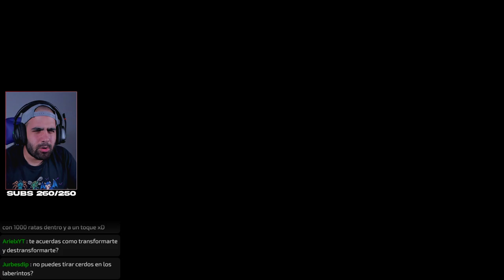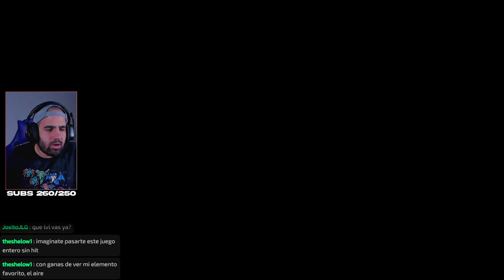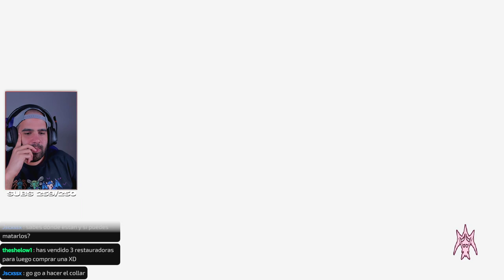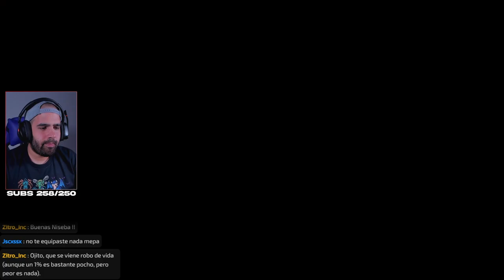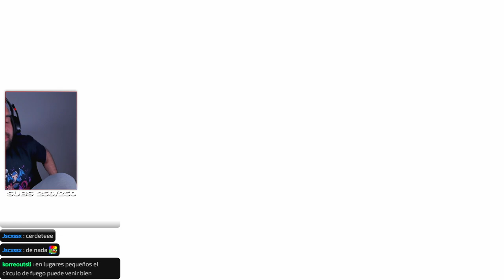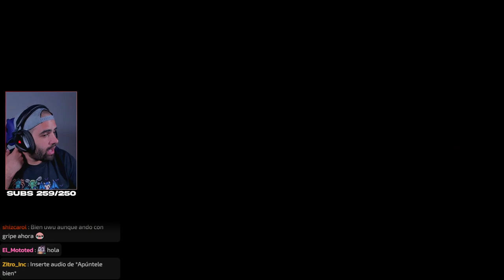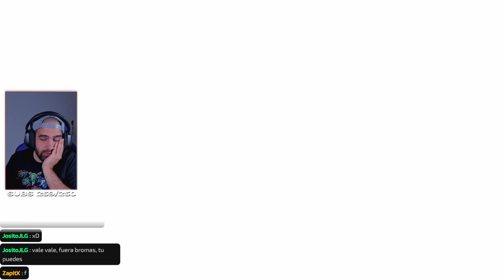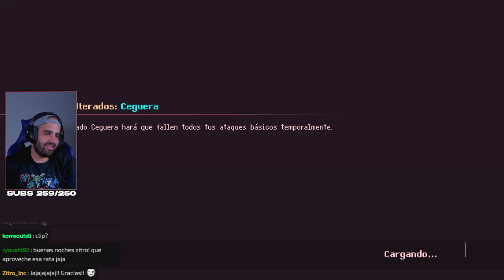BOSS: CUCHILLA OSCURA ☠️ (FULL GAME/DIFÍCIL) • Souldiers #6